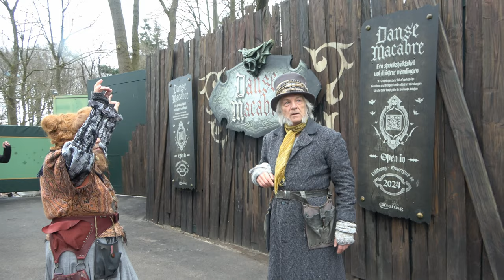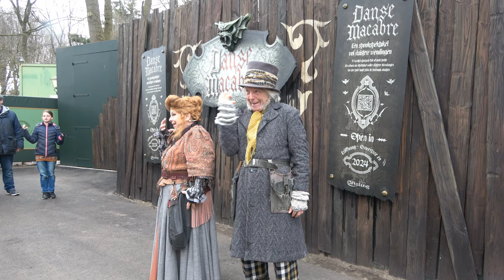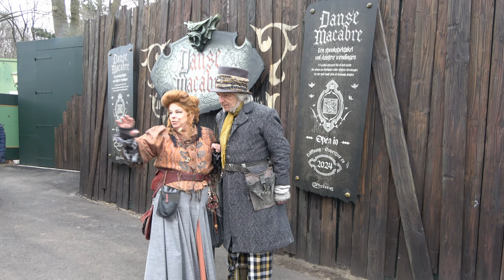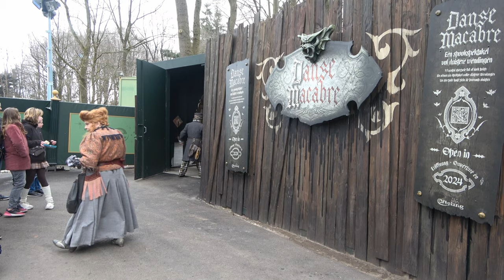( efteling ) Otto even naar de fysio ? (improvisatie)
Virginie en Otto Charlatan improviseren om dat de microfoon van Otto niet werkt (kraakt)

volg mij ook op:

tiktik:    eftelingswonder